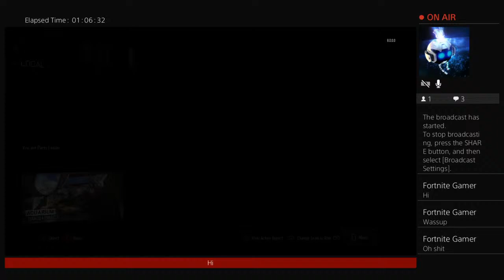fishead_1's Live PS4 Broadcast